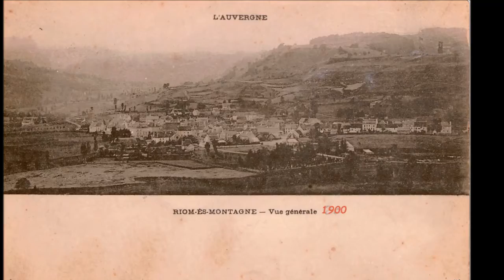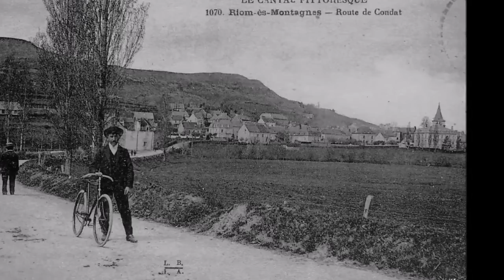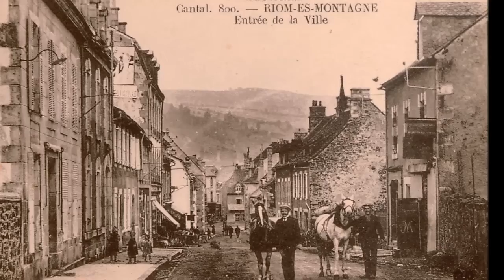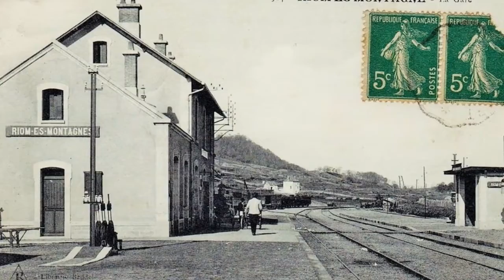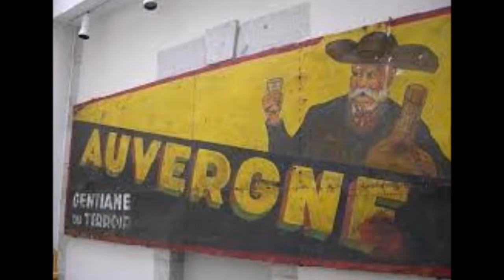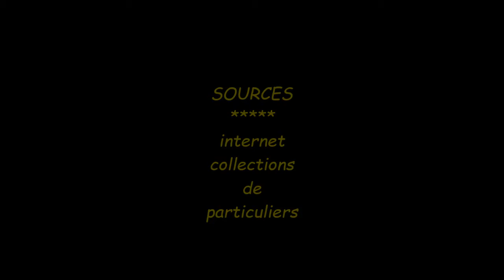RIOM ES MONTAGNES - cartes postales anciennes depuis 1900